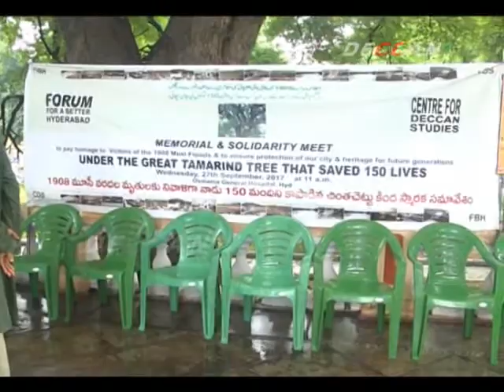Historic Tamarind Tree Saved 150 Lives | Hyderabad | DECCAN TV